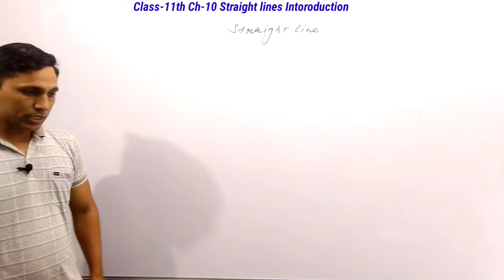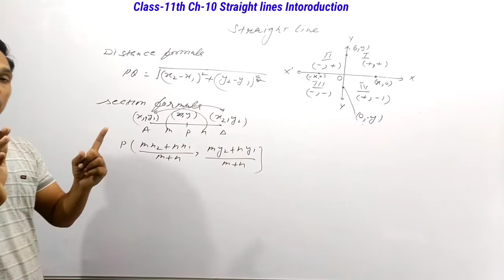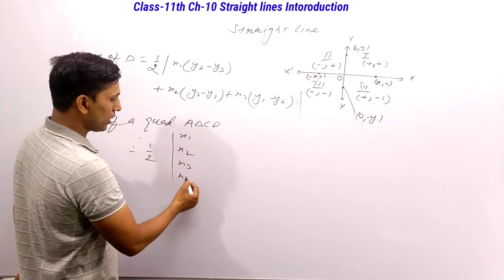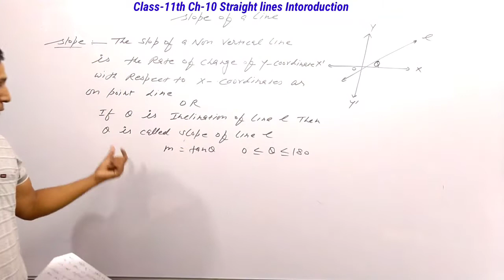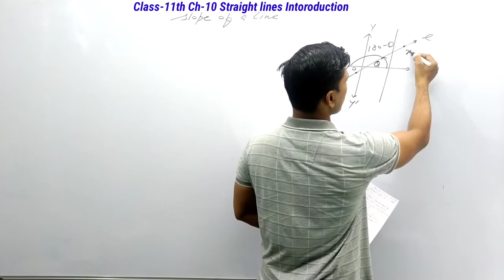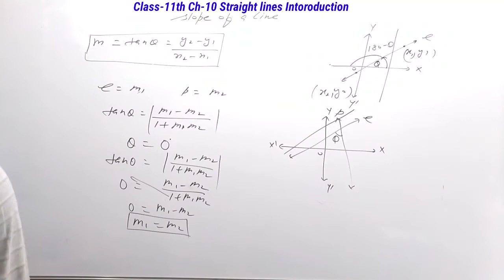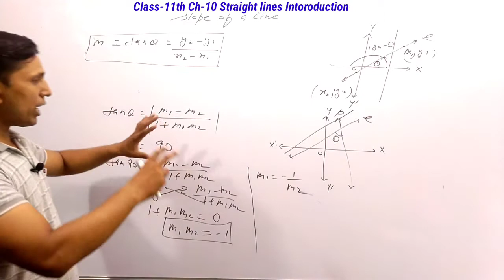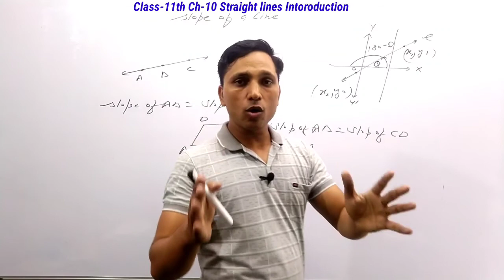Class-11th Ch-10(Straight lines) Introduction Of Chapter